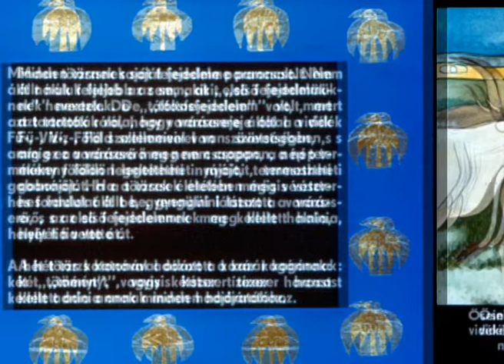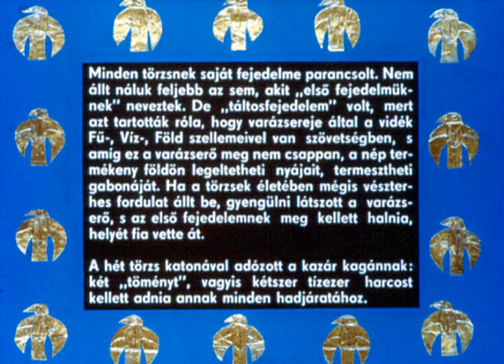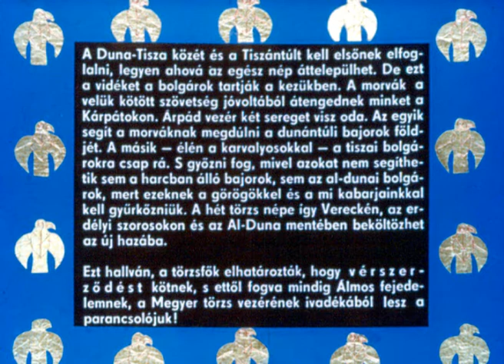A karvalyos zászló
A magyar történelemből és  mondavilágból meríti tárgyát a diafilm.Diafilmre írta Földes Péter rajz. Gyurcsek Ferenc szerk. Lázár Júlia elmondja Bács Ferenc  Megjelent 1984-ben.